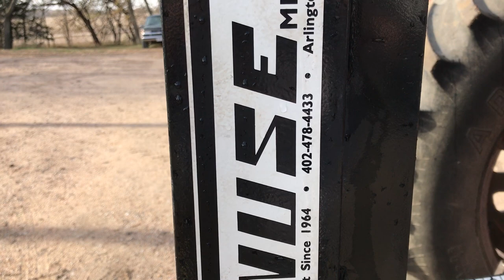GNUSE Model F-40 3-Point Forklift Attachment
GNUSE Model F-40 3-Point Forklift Attachment Being Sold As Item DF9946 @ BigIron.com UNRESERVED Online Auction December 20th, 2017.